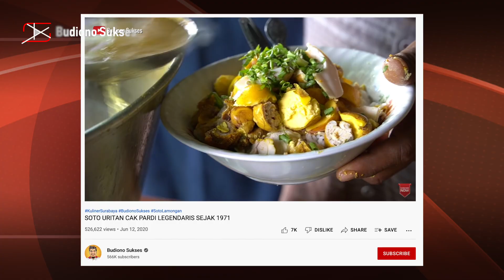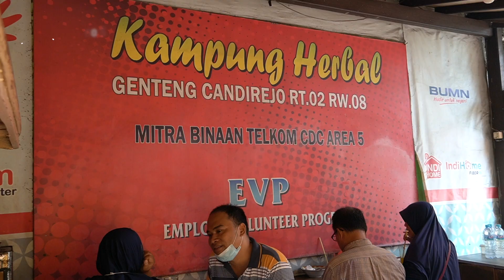SOTO URITAN CUMA 15 RIBU PORSI BANYAK!!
Soto Ayam Cak Latif di dekat Pasar Genteng Surabaya terkenal dengan rasanya yang mantap dan harganya yang murah. Soto ayam tambah uritan alias telur muda hanya 15 ribu dengan porsi yang melimpah

Setelah makan Soto Cak Latif jangan lupa minumnya es sinom atau es beras kencur dari Kampung Herbal Genteng Candirejo yang lokasi jualannya berada di dekat Soto Ayam Lamongan Cak Latif

► SOTO AYAM CAK LATIF
Jl. Genteng Durasim, dekat gang Jl. Genteng Candirejo
Google Maps "Soto Ayam Cak Latif Pasar Genteng"

► BUKA SENIN-SABTU
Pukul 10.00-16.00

► HARGA
Soto Ayam Rp.12.000;
Soto Ayam Uritan Rp.15.000;